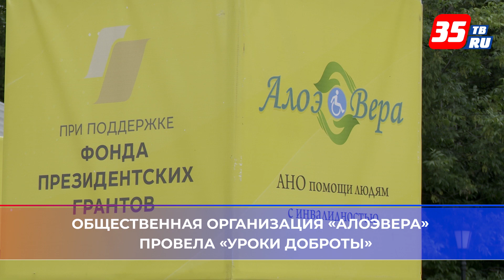Как правильно помогать инвалидам, рассказали на «Уроках доброты» в Череповце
Пройти квест вслепую и понять, как управлять инвалидной коляской, смогли все желающие череповчане. На специальной тренировочной площадке Общественная организация «АлоэВера» провела «Уроки доброты». Занятия прошли в Соляном саду 23 августа в рамках семейного фестиваля «Лето». Проект реализуется на средства Фонда Президентских грантов.